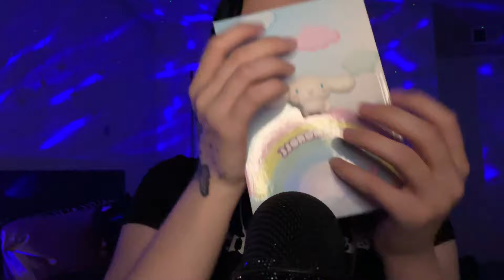ASMR | Up Close Personal Attention (mouth sounds, face tracing, plucking negative energy, etc) ♡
Hey everyone! For tonight’s video, I’m going to be doing an up close personal attention video for you guys! I’m trying to get back to posting on here regularly :) I hope you all enjoy, much love🤍

*I do custom ASMR videos as well*